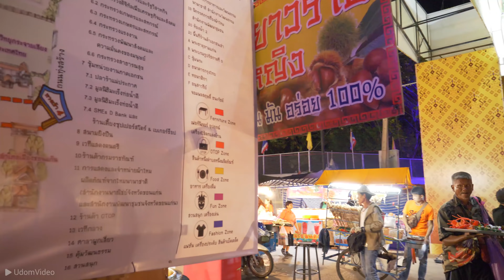ยื้อ - เบน ชลาทิศ (Cover เปิดหมวกงานไหม) - 4K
โฟร์ ธัญธัช มาเปิดหมวกร้องเพลงที่ เทศกาลงานไหม จ.ขอนแก่น เมื่อวันศุกร์ที่ 30 พฤศจิกายน 2561 ผมได้ขออนุญาตโฟร์ ถ่ายคลิป เพื่อนำมา Youtube แล้วครับ ติดตามผลงานของโฟร์ได้ที่

ศิลปิน เบน ชลาทิศ

ก็มันยังไม่พร้อม ที่จะเสียเธอไปอีกคน
เพราะว่าใจฉันคงจะทน ต่อไปไม่ไหว

ก็เธอคือชีวิต ไม่มีเธอจะทำอย่างไร
ฉันจะเดินก้าวไปยังไง หากไม่มีเธอจริงๆ

(*) อย่าไปจากฉัน สัญญาได้หรือเปล่า
ให้โอกาสฉัน รักเธออีกต่อไป
เธอก็รู้ว่าฉันนั้นไม่มีใคร ขาดเธอไปสักคน
ฉันคงจะตาย จะหายใจอย่างไร โดยที่ไม่มีเธอ

(**) แค่เพียงได้ซื้อเวลา ได้ยื้อเวลาเพื่อให้เธอไม่จากไปไหน
จะให้ฉันทำอะไร ฉันก็จะยอมทั้งนั้น
แค่เพียงให้เธอคืนมา ได้ยื้อเวลา
สักนาทีก็มีค่ากับฉัน ขอร้องเธอได้ไหม
อย่าให้ฉันต้องทนต้องอยู่คนเดียว

อยากเป็นอยู่อย่างนี้ ที่มีเธอให้รักต่อไป
เพราะว่ามันรวดเร็วเกินไป ที่จะทำใจ

จะทำอย่างไร ให้ฉันยังมีเธอต่อไป ฉันไม่รู้จริงๆ
ฉันไม่รู้จะทำไง จะมีทางสักทางบ้างไหม ที่จะรั้งใจเธอ

Title: ยื้อ / Yeu (Hold Back)
Artist: Ben Chalatit
Album: OST ทรายสีเพลิง / Sai See Plerng
Year: 2014

I’m still not ready to lose you to someone else
Because my heart can’t continue to endure it

You’re my life, what will I do without you?
How will I move on if I really don’t have you?

(*) Don’t leave me, can you promise?
Give me a chance to continue loving you
You know I don’t have anyone else, to be without you
I would die, how would I breathe without you?

(**) If only I could buy time, could hold back time and not let you leave
Whatever you want me to do, I’ll agree to do it
I just want you to come back, to hold back time
Just a moment would be worth it to me, I’m begging you, please
Don’t make me have to endure being alone

I want things to be like this, where I have you to continue loving
Because this is happening too fast for me to come to terms with

I really don’t know what I should do to let me continue having you
I don’t know what to do, is there any way to restrain your heart?